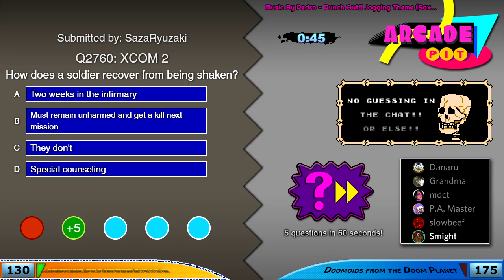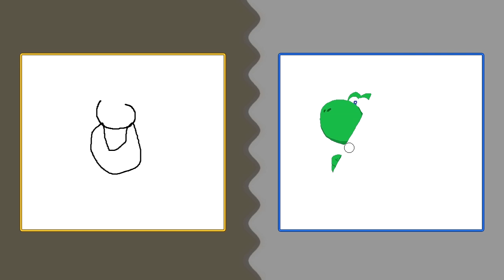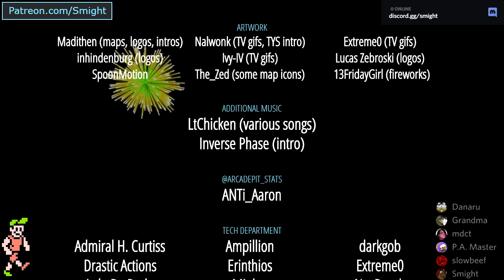Arcade Pit, 6-Game Marathon (Game #3)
Y-Team: Danaru, GrandmaParty
B-Team: M_D_C_T, slowbeef